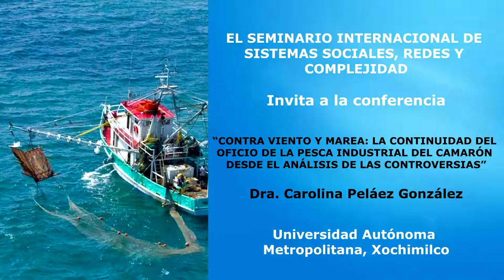La pesca industrial del camarón y el análisis de las controversias. Dra. Carolina Peláez, UAM.X